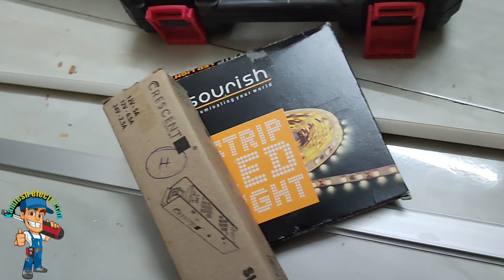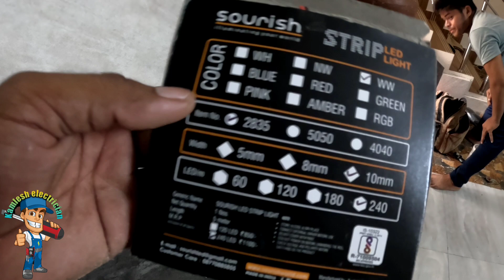kitchen mein furniture complete Ho Gaya switch board light fitting kaise karen ||Kamlesh electrician